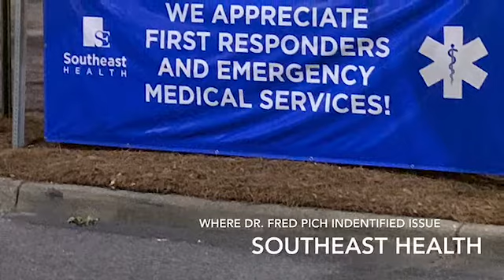BKB2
Brantley Kade Brantley